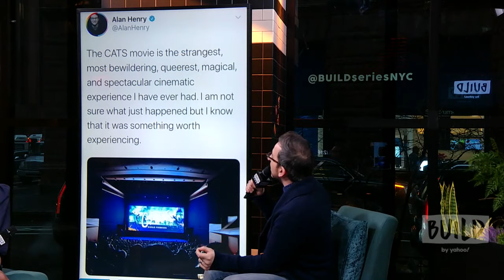Jason Derulo, Francesca Hayward, Robbie Fairchild & Laurie Davidson On The Film, "Cats"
Oscar-winning director Tom Hooper transforms Andrew Lloyd Webber’s record-shattering stage musical into a breakthrough cinematic event. "Cats" reimagines the musical for a new generation with spectacular production design, state-of-the-art technology, and dance styles ranging from classical ballet to contemporary, hip-hop to jazz, street dance to tap. BUILD hosted Jason Derulo, Francesca Hayward, Robbie Fairchild and Laurie Davidson to go over the film.